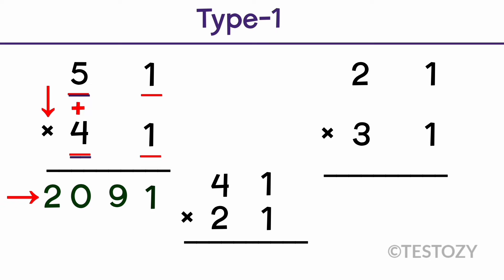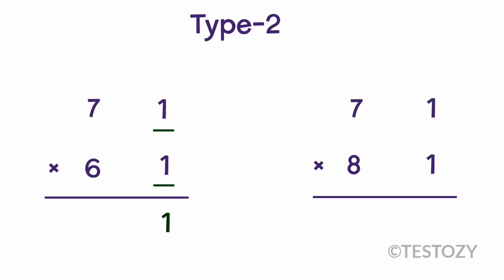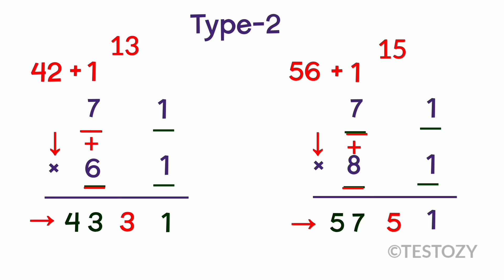Multiplication Trick in Odia | Gunana Trick